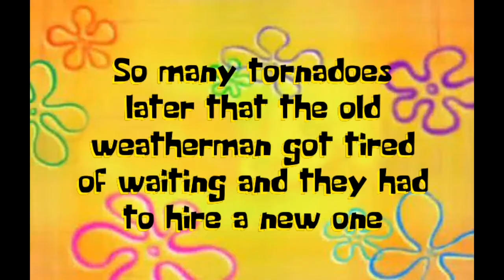[Stream] Spelunky (Part 12)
THE NATIONAL WEATHER SERVICE HAS ISSUED A TORNADO WARNING FOR YOUR AREA EFFECTIVE UNTIL HEAT DEATH